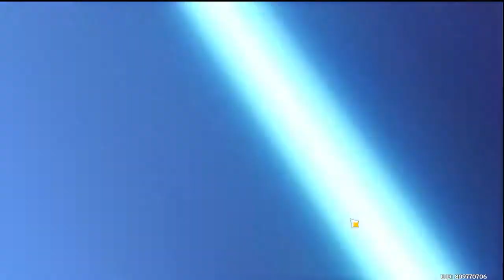Gacha di Tempat Paling Tinggi di Genshin Impact - Gacha di Atas Awan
Mitosnya tempat tertinggi bisa membawa hoki untuk mendapatkan Bintang 5, nah kali ini kita akan gacha di tempat paling tinggi di genshin impact. Dimanakah itu, yuk ditonton.